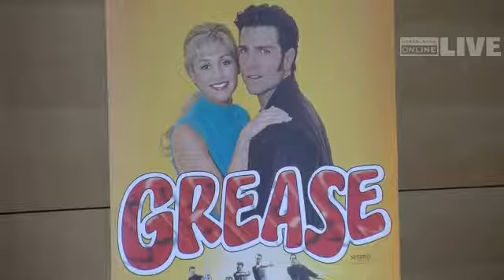GREASE! - Interview mit den Hauptdarstellern